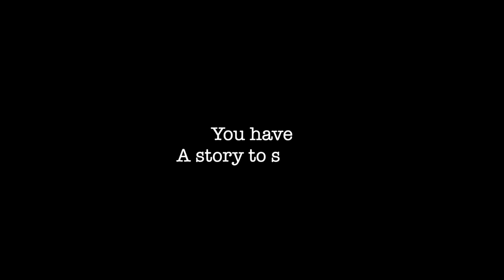Your voice matters and here’s why (Note to Self)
You must tell your story. You must share. There are people waiting for your words of encouragement. I hope this video encourages you to speak your truth.

Intelligence plus Character -
That is the goal of true Education.